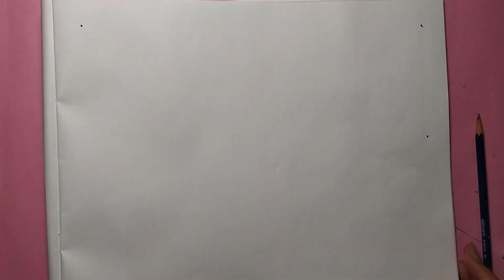Naruto❤ | Hinata❤ | Pencil drawing process | how to draw Naruto and Hinata | Anime drawing